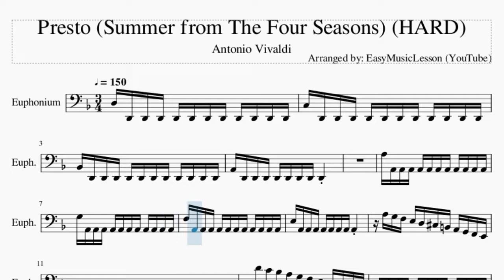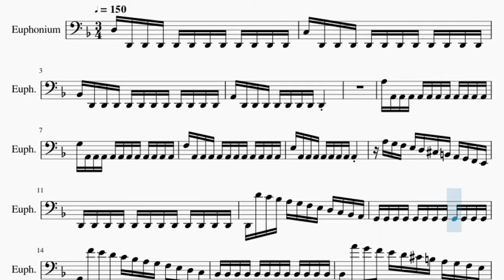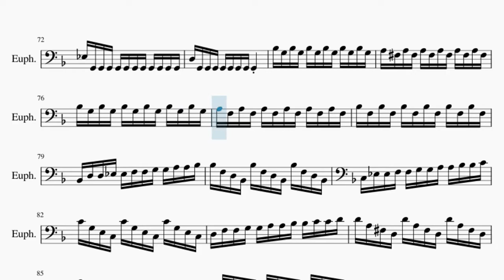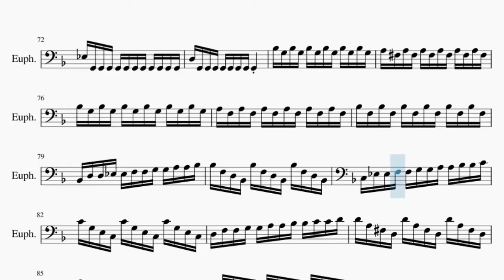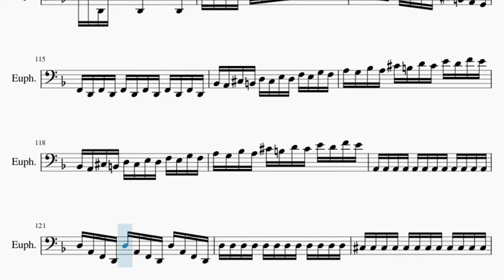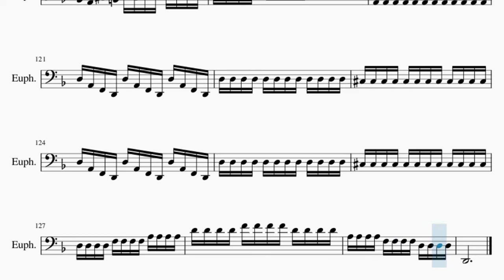Euphonium Sheet Music: How to play Presto (Summer from The Four Seasons) (HARD) by Antonio Vivaldi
Comment and let us know how the videos have helped you. It keeps us going! :)Here is a sheet music/tab video on the song Presto (Summer from The Four Seasons) (HARD) by Antonio Vivaldi on the euphonium. A euphonium sheet music arrangement which is transposed to notes that are easily played by euphonium, for the song Presto (Summer from The Four Seasons) (HARD) by Antonio Vivaldi.

EasyMusicLesson2 teaches you to play the your favorite instrument, through well-arranged sheet music so that you too can learn how to play Presto (Summer from The Four Seasons) (HARD) by Antonio Vivaldi on the euphonium as fast as you can. A euphonium sheet music with backing tracks to help your play the song better.

Chords of Euphonium arrangement:
D Min   A Maj   D Min   G Min   Bb Maj   D Min   D Min   A Maj
D Min   A Maj   A Maj   D Min   A Maj   D Min   D Maj   G Min
Ab Dim   A Min   E Sus 4   E Maj   A Min   A Min   A Min   A Min
D Min   G Maj   C Maj   F Maj   Bb Maj   Eb Maj   D Maj   D Dom 7
G Min   G Min   A Dim   D Maj   G Min   G Min   G Min   D Maj
G Min   F Maj   Bb Maj   Bb Maj   C Min   C Maj   D Min   D Maj
G Min   C Min   D Maj   D Min   C Maj   C Min   G Min   Bb Maj
Db Dim   A Min   G Maj   G Min   A Maj   D Min   G Min   Bb Maj
D Min   D Min   D Min   D Min   D Min   D Min   A Maj   A Maj
D Min   E Dim   A Maj   D Min   D Min

Melody notes of Euphonium:
D3 D2 D2 D2 D2 D2 D2 D2 D2 D2 D2 D2
C3 D2 D2 D2 D2 D2 D2 D2 D2 D2 D2 D2
Bb2 D2 D2 D2 D2 D2 D2 D2 D2 D2 D2 D2
A2 D2 D2 D2 D2 D2 D2 D2 D2
A3 A2 A2 A2 A2 A2 A2 A2 A2 A2 A2 A2
G3 A2 A2 A2 A2 A2 A2 A2 A2 A2 A2 A2
F3 A2 A2 A2 A2 A2 A2 A2 A2 A2 A2 A2
E3 A2 A2 A2 A2 A2 A2 A2 A2
A3 G3 F3 E3 D3 Db3 B2 A2 G2 F2 E2
D2 D2 D2 D2 D2 D2 D2 D2 D2 D2 D2 D2
D2 D4 C4 Bb3 A3 G3 F3 E3 D3 C3 Bb2 A2
G2 F4 E4 D4 C4 Bb3 A3 G3 F3 E3 D3 C3
Bb2 Bb2 Bb2 Bb2 Bb2 Bb2 Bb2 Bb2 Bb2 Bb2 Bb2 Bb2
Bb2 A4 G4 F4 E4 D4 Db4 B3 A3 G3 F3 E3
D3 D3 D3 D3 D3 D3 D3 D3 D3 D3 D3 D3
D3 A4 G4 F4 E4 D4 Db4 B3 A3 G3 F3 E3
A3 D3 D3 D3 A3 D3 D3 D3 A3 D3 D3 D3
E3 F3 G3 A3 B3 Db4 D4 E4
F3 G3 A3 Bb3 Db4 D4 E4 F4
A3 B3 Db4 D4 E4 F4 G4 A4
F4 D4 A3 F3 F4 D4 A3 F3 F4 D4 A3 F3
A3 F3 D3 A2 A3 F3 D3 A2 A3 F3 D3 A2
D3 A2 F2 D2 D3 A2 F2 D2 D3 A2 F2 D2
D3 Gb3 D3 Gb3 D3 Gb3 D3 Gb3 D3 Gb3 D3 Gb3
D3 G3 D3 G3 D3 G3 D3 G3 D3 G3 D3 G3
D3 Ab3 D3 Ab3 D3 Ab3 D3 Ab3 D3 Ab3 D3 Ab3
E3 A3 E3 A3 E3 A3 E3 A3 E3 A3 E3 A3
E3 Ab3 E3 Ab3 E3 Ab3 E3 Ab3 E3 Ab3 E3 Ab3
A3 A2 B2 C3 D3 E3 Gb3 Ab3 A3 E3 Gb3 Ab3
A3 B3 C4 D4 E4 A3 B3 C4 D4 E4 Gb4 Ab4
A4       E3 E3 Ab3 Ab3 B3 B3 E4
E4 E3 A2 E3 D4 E3 A2 E3 C4 E3 A2 E3
B3 E3 A2 E3 C4 E3 A2 E3 D4 E3 A2 E3
B3       A3 A3 C4 C4 E4 E4 A4
A4 A3 A2 A3 G4 A3 A2 A3 F4 A3 A2 A3
E4 A3 A2 A3 F4 A3 A2 A3 Ab4 A3 A2 A3
E4       E4 E4 D4 D4 C4 C4 B3
B3 A4 A4 G4 G4 F4 F4 E4 E4 D4 D4 C4
C4 B3 B3 A3 A3 G3 G3 F3 F3 E3 E3 Eb3
E3 E3 Eb3 Eb3 E3 E3 Eb3 Eb3 E3 E3 C3 C3
D3 D3 B2 B2 C3 C3 A2 A2 B2 B2 Ab2 Ab2
A2 A2 Ab2 Ab2 A2 A2 Ab2 Ab2 A2 A2 Ab2 Ab2
A2   A2   A2   A3   C4   E4
F4   A2   A2   A3   D4   F4
F4   B2   B2   B3   D4   F4
E4   C3   C3   G3   C4   E4
E4   A2   A2   A3   C4   E4
D4   Bb2   Bb2   F3   Bb3   D4
D4   G2   G2   G3   Bb3   D4
D4   A2   A2   Gb3   A3   D4
C4   A2   A2   Gb3   A3   C4
Bb3 Bb2 C3 D3 Eb3 Gb3 G3 A3 Bb3
Bb2 C3 D3 Eb3 Gb3 G3 A3 Bb3
Bb2 G3 F3 G3 Bb2 G3 F3 G3 Bb2 G3 F